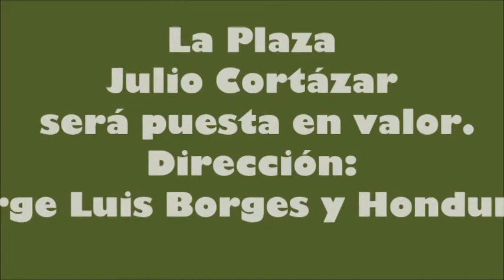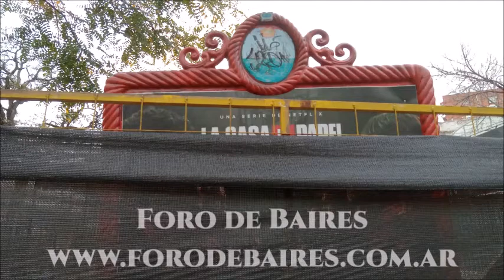La Nave Producciones La Plaza Cortázar será puesta en valor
Video editado con interpretación musical de Eduardo Romero. Tema musical:" Sentimiento gaucho"